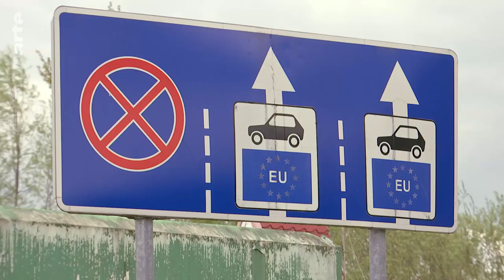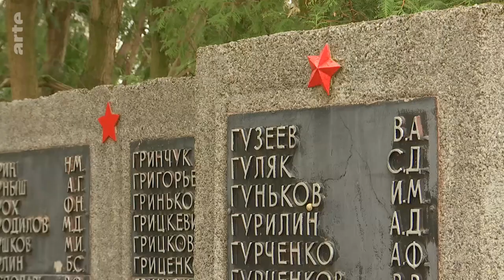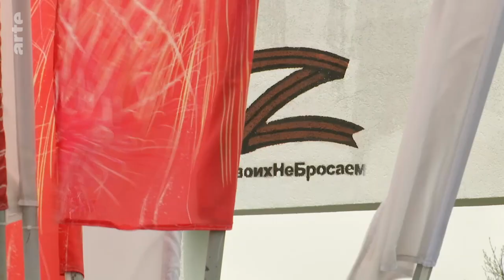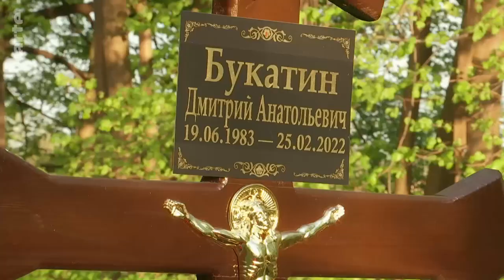Kaliningrad: Putin's Exclave I ARTE.tv Documentary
The Russian exclave of Kaliningrad sits between Lithuania and Poland. Once German East Prussia, it is now home to 1 million Russian citizens. What is life like in this small territory now practically cut off from its EU neighbours since the war in Ukraine began?